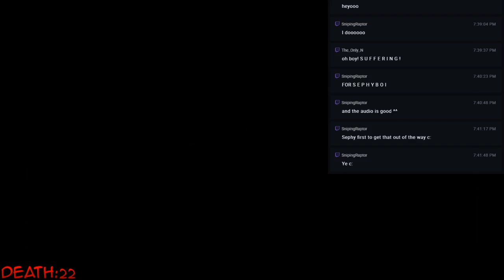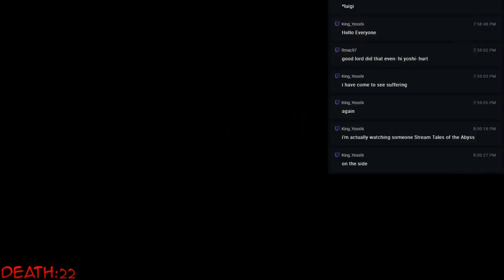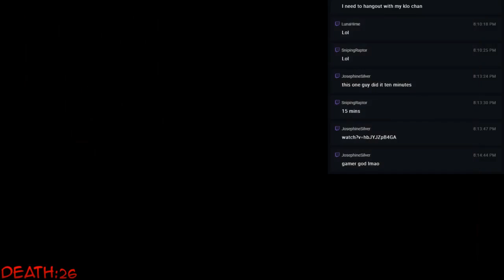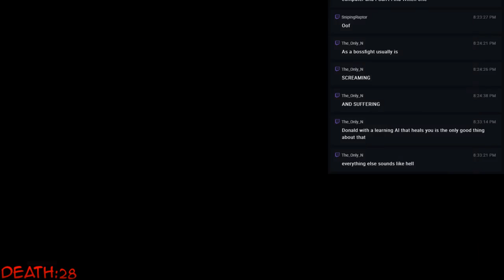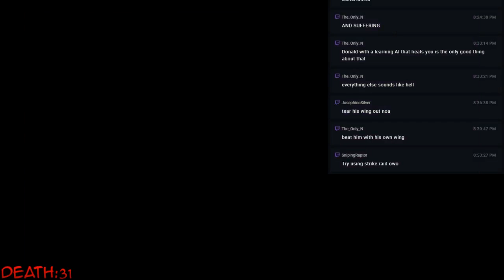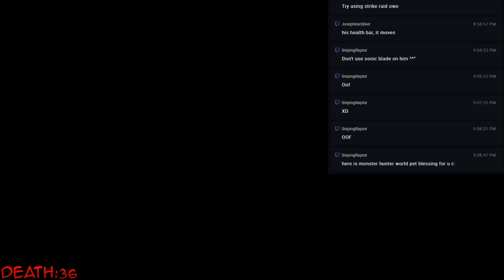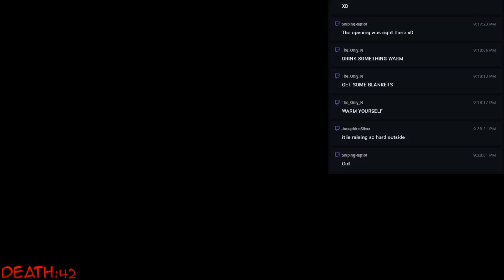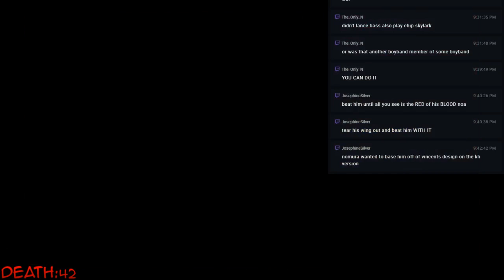Let's Play Kingdom Hearts 1.5 HD remix - 27 - SCREW YOU SEPHIROTH!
Nothing but failed attempts at offing Sephiroth. Enjoy my suffering, because I have suffered.